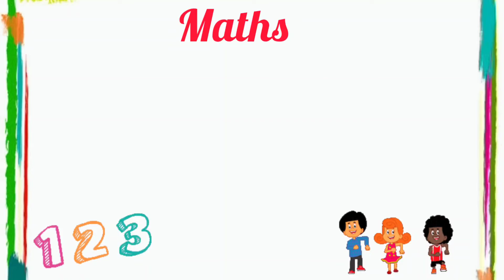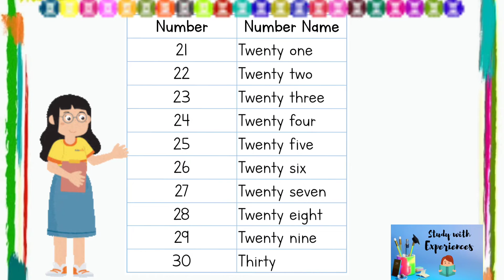21 to 30 number names | twenty one to thirty number names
21 to 30 counting
21 to 30 Numbers
21 to 30 counting with spellings
number Names
Number Names for class ukg 1st and 2nd
Number Names for primary classes
Number Names in maths

other links

1. Tables 2 to 5

2. Cardinal and Ordinal Numbers

3. Patterns

4 Tables 6 to 10

5. Counting 1 to 50

6. Counting 1 to 20
How to write counting in notebook

7. Table of 2 and 3 with practice test

8. count and write 1 to 10

9. counting 1 to 20 with practice worksheet

11. table 11 to 15

12. table of 4

15. counting 51 to 100